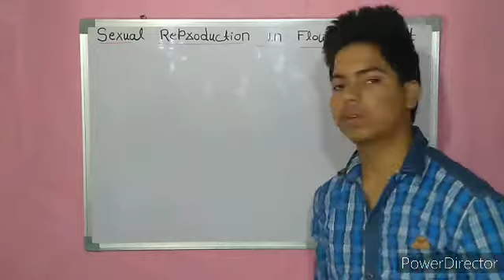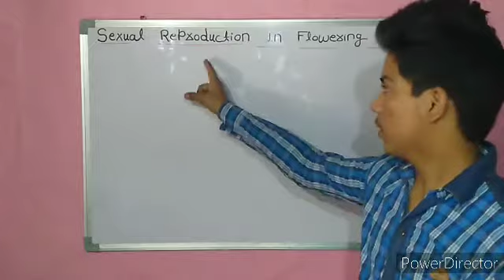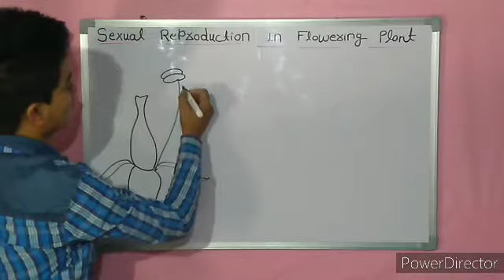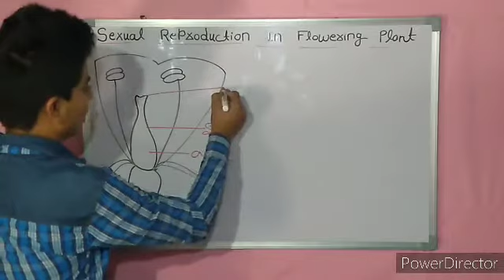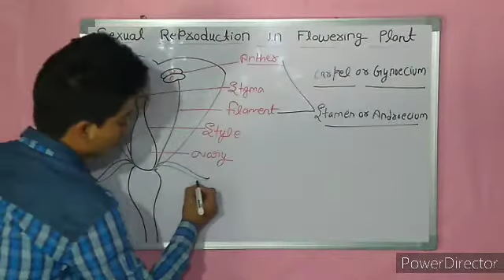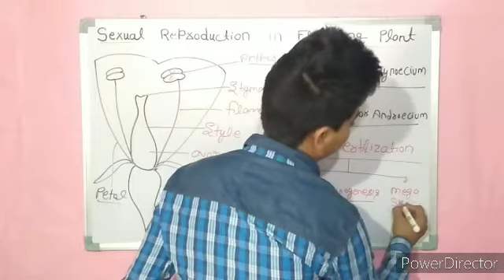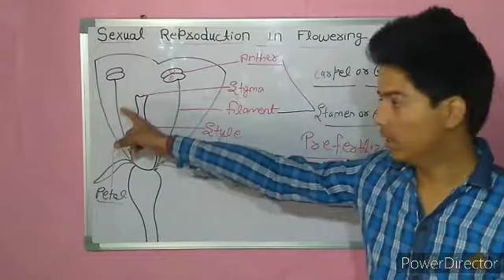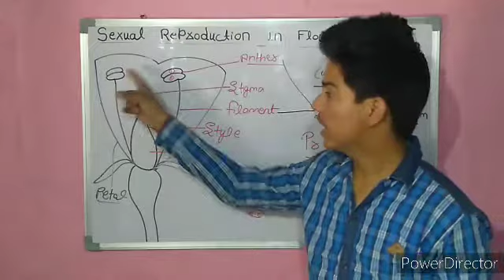Class 12 Chapter 2 Sexual reproduction in flowering plants ll Introduction ll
We discuss about  flower parts .
Female reproductive organ
Male reproductive organ
Introductory lecture
By Abhishek sharma

Next vidio
We will discuss about
In detail

Anther
Microsporogenesis process in detail.